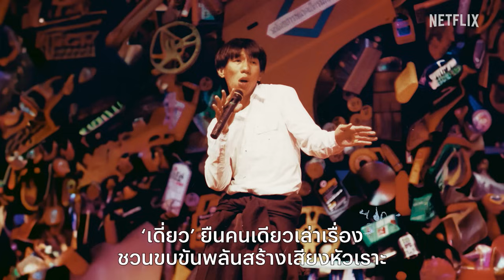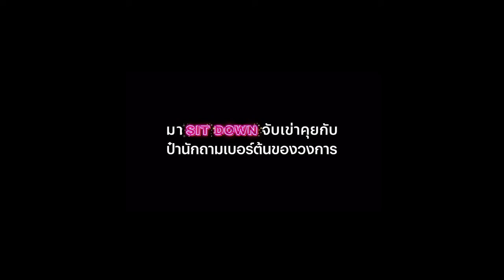3 เหตุผลที่อยากให้ดู ซิทดาวน์ วิท สแตนด์อัพ อุดม แต้พานิช โชว์พิเศษมาเป็นคู่ | ดูเถอะพี่ขอ | Netflix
‘โน้ส-อุดม’ คัมแบ็คขึ้นเวทีต้อนรับ 2024 ครั้งนี้ไม่ได้มาเดี่ยว ไม่ได้มาหมู่ แต่มาเป็นคู่กับ ‘ป๋าเต็ด’ ที่จะมาซักไซ้ ไล่เรียงชีวิตเฮียโน้สที่ใครหลายคนอาจยังไม่เคยรู้ กับเรื่องราวหลังม่านที่ยังไม่เคยเล่าที่ไหน ใน ซิทดาวน์ วิท สแตนด์อัพ อุดม แต้พานิช

มาฟัง 3 เหตุผลที่ไม่อยากให้พลาด ซิทดาวน์ วิท สแตนด์อัพ อุดม แต้พานิช วันนี้ที่ Netflix เท่านั้น

ติดตามความเคลื่อนไหวของ Netflix Thailand ได้ที่